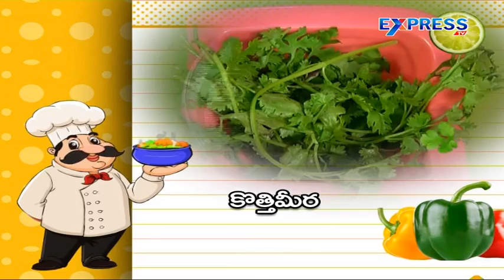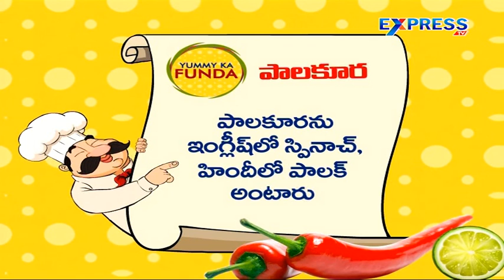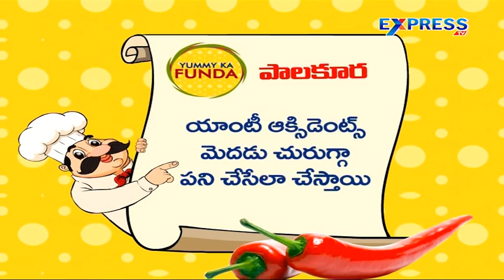Palak Masoordal Soup Diet Special Yummy - Express TV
Palak Masoordal Soup Diet Special Yummy